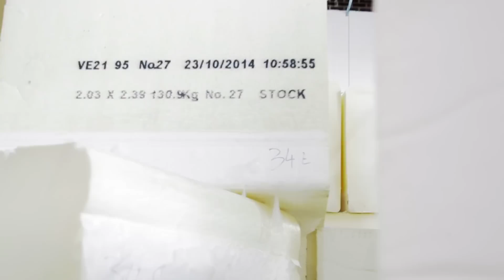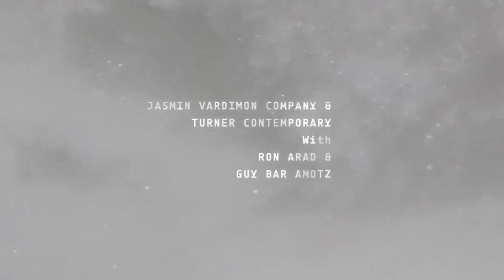Maze // Jasmin Vardimon Company // 2015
Buried deep into Margate’s caves, within the Winter Gardens, Maze awaits you.
Leave inhibitions behind and immerse yourself in the unknown. Choose the ‘light’ or ‘dark’ path and enter Maze, a foam structure of industrial proportions where the two worlds of dance and visual art collide to create an immersive adventure.
Moving through the labyrinth, a feast of multi-sensory moments submerse you into the Maze . Intimate and moving, delightful and uneasy, become observer and participant, as the world of Maze shifts and surprises.
Maze is an immersive new performance presented by Jasmin Vardimon Company and Turner Contemporary.
Choreographed by critically-acclaimed director Jasmin Vardimon, collaboration with Ron Arad and artist Guy Bar-Amotz.
11-15 April. Margate Winter Gardens
margatewintergardens.co.uk/event/maze/
Video: MILK FILMS CAFÉ